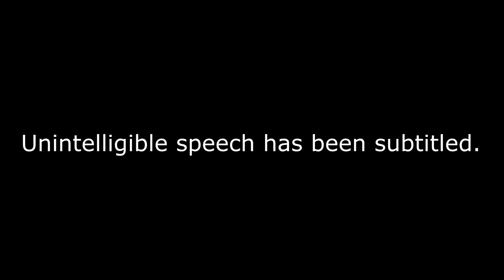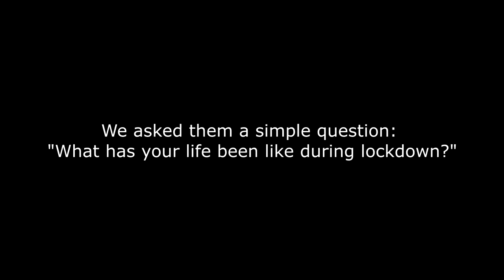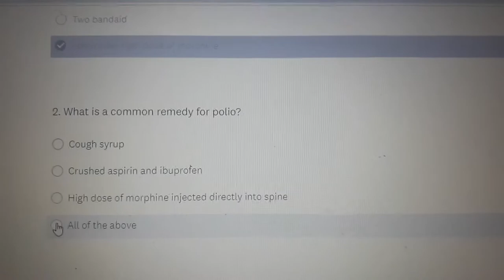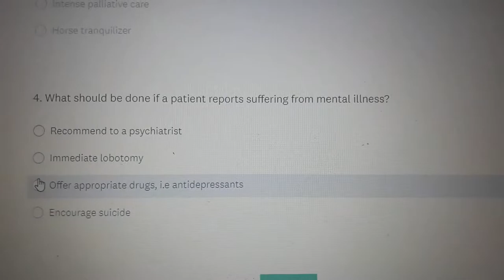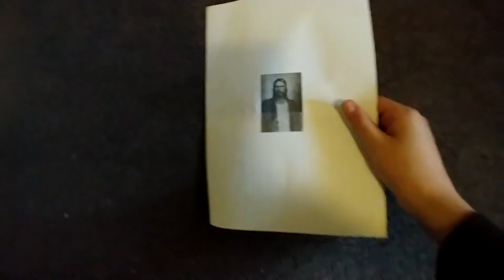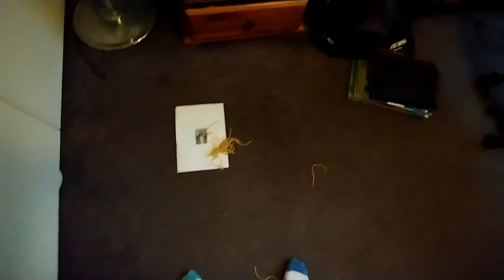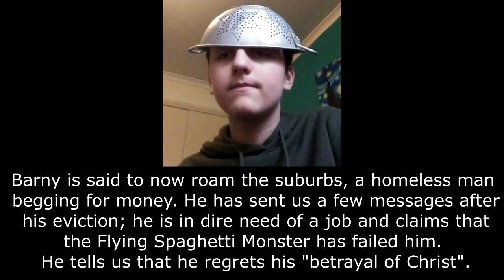COVID-19 Lockdown: An Exploration of Idio(t)syncrasy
Delve into the worlds of three wildly different personalities, all of them struggling in the COVID-19 lockdown. Watch as it unfolds before your very eyes: illness, suffering, pain, idiocy, betrayal—and above all else—tragedy.